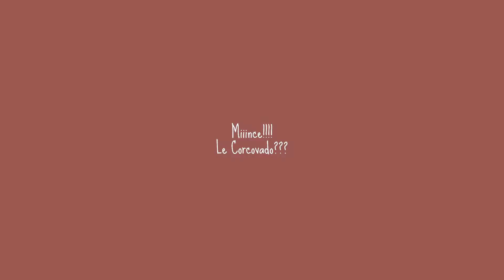PDH95 : San Francisco et Rio de Janeiro au même endroit ???!!!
San Francisco ? Rio de Janeiro ?
Nooon.